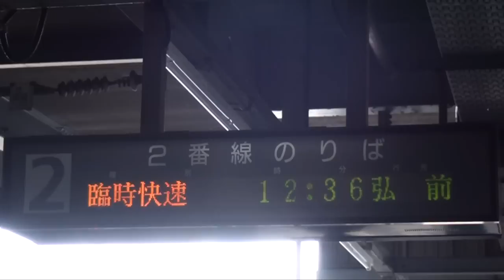奥羽本線キハ48『クルージングトレイン』 〜秋田駅を出発〜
秋田〜青森間の観光列車『リゾートしらかみ』のうち、最初に登場したキハ48形気動車の「青池」編成は、昨年12月に新型車両への置換えとなりましたが、それまでの「青池」編成を組んでいた先頭車両の2両が、本年より『クルージングトレイン』として再出発が図られました。
本動画の列車はゴールデンウィーク期間に運行された、秋田〜弘前間の快速『弘前夜桜鑑賞号』です（奥羽本線・大館経由）。
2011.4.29